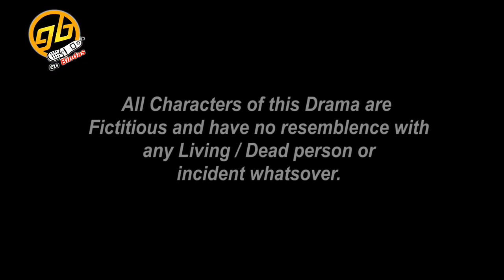Aaj Protmar Sindur Daan | Pubali Basu, Goutam Goswami | Bengali Jatra |GoBindas Bangla Geeti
JATRA : Aaj Protmar Sindur Daan
STORY : Sadhon Pal
DIRECTION : Ashoke De
STARRING : Pubali Basu, Goutam Goswami, Manas Chatterjee , Amit Kumar, MS. Rupa, Kr. Anilesh, Anutosh Bhattacharya, Srikanta Das, Sonam Adhikari, Anish Bagchi, Achinto Chakraborty & Olivia
PRODUCED BY : Bongolokhi Opera

Content Owner : GoBindas Entertainment Pvt. Ltd.